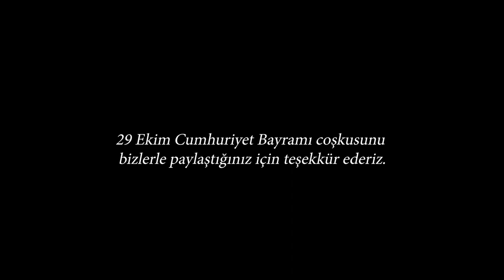Tayfun İLHAN ve R. Görkem AYTİMUR - 29 Ekim Cumhuriyet Bayramı Konseri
Doç. Dr. Raşit Görkem AYTİMUR (Solist, Tenor)
Doç. Tayfun İLHAN (Piyano)

Program

-Yalgızam
T. Quliyev

-Dicitencello Vuie
R. Falvo

-Çökertme
Muğla (Bodrum) Türküsü

-Bülbülüm Altın Kafeste
Rumeli Türküsü

E. di Capua